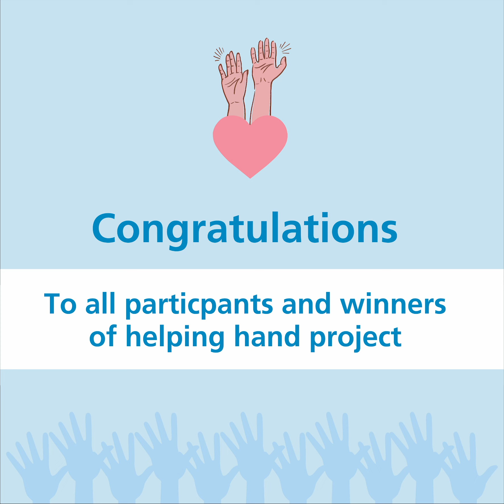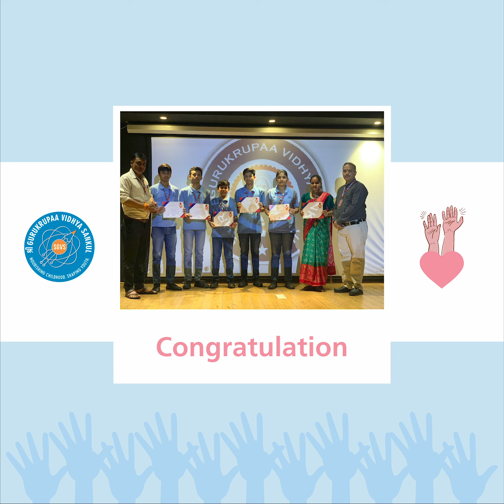"Grateful to be the Helping Hand Campaign Winner with SGVS students’ help!"